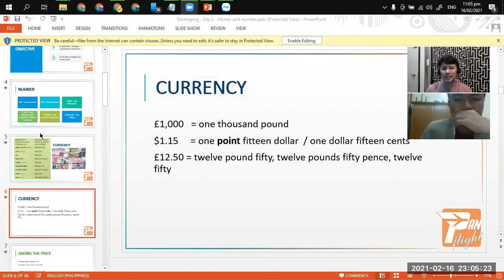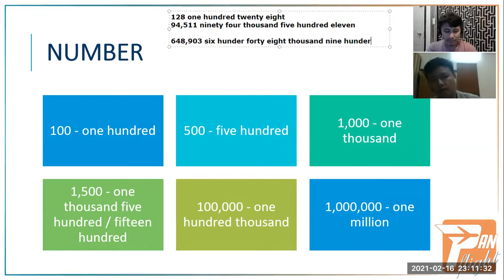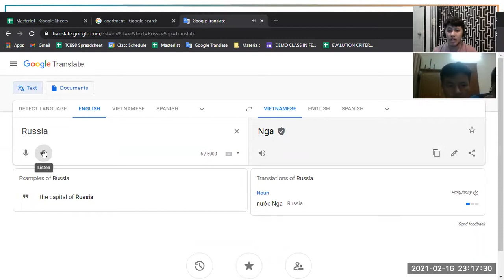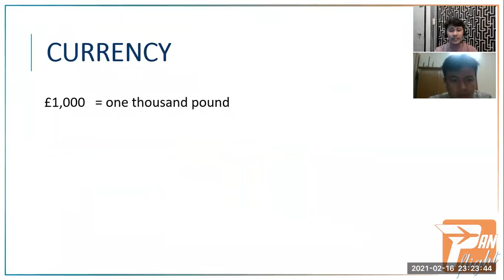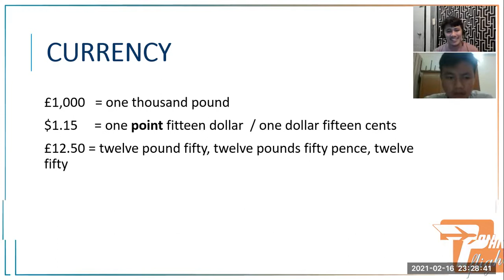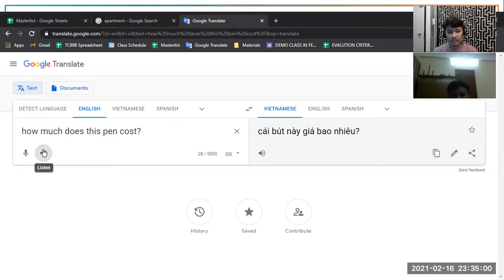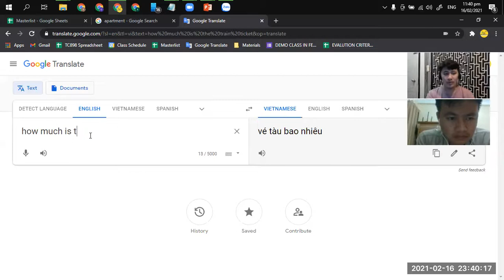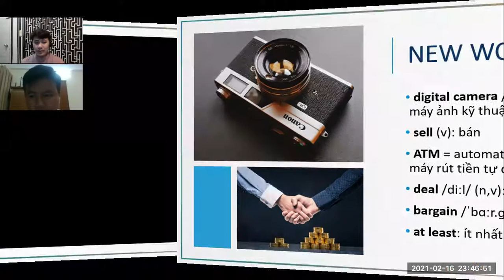PK2012174 - Day 05 (16-Feb-21 10:00PM to 10:45PM)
Teacher Angel's Class with Mr. Duong Minh
Lesson 05 PanAdult Developing Unit 2 Money and Number Part 2